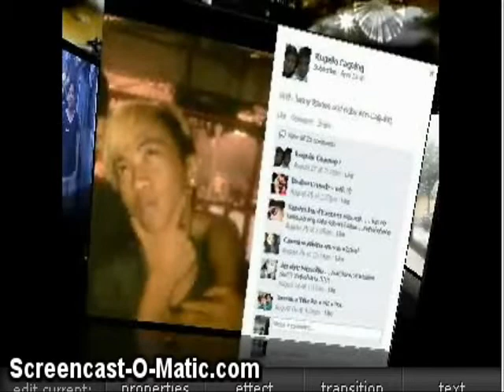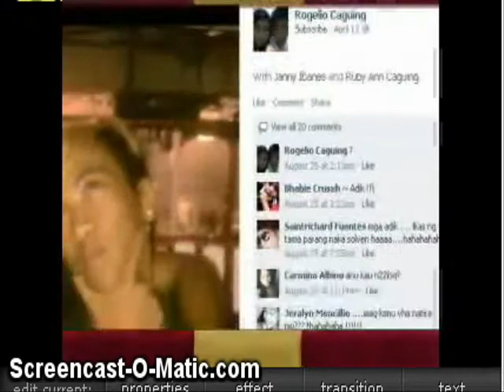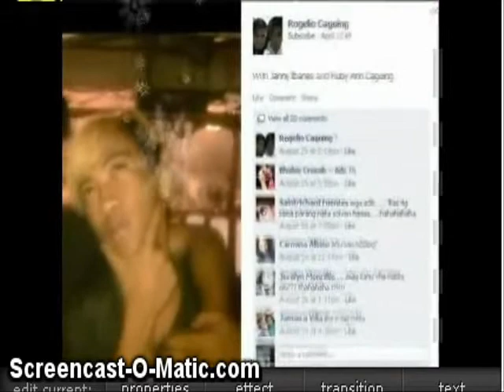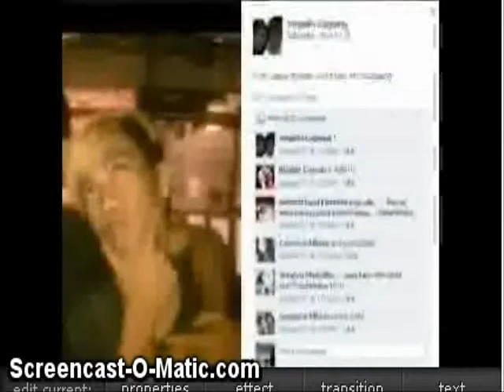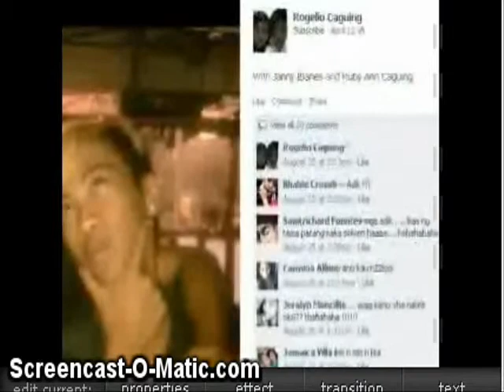kung kay langan mo bato